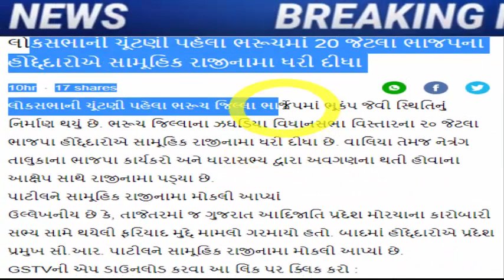ભાજપ ના 20 નેતાઓ ના સામુહિક રાજીનામાં, થયો હોબાળો, Gujarat_News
એકસાથે 3 મોટા નેતા જોડાયા કોંગ્રેસ માં, થયો હોબાળો, Gujarat_News tv9 BJP cong aap ...

Nitin Patel may be entrusted with important responsibility

District BJP president suspended 2 members in Mahisagar

nitin-patel-will-be-the-face-of-bjp-party-in-north-india-has-worked-with-4-cms-including-modi

Gujarati Video Former Deputy Chief Minister Nitin Patel power show on his birthday CR Patil gave some sign

As soon as Shaktisinh Gohil became the president, Vasram Sagathia's 'homecoming'

Former Congress MLA and Banaskantha veteran Govabhai Desai joins BJP

Ahmad Patel's son Faizal Patel meets CR Patil

mla-kumar-kanani-wrote-a-letter-to-cm-bhupendra-patel

FIR against Yuvraj Singh political conspiracy, attempt to suppress voice of youth.

MLA Kirit Patel absent from Congress program in Patan

hardik-patel-anti-gujarat-what-about-the-job-of-the-heir-of-14-martyred-youth

gujarat-high-court-issued-summons-against-bjp-mla-jitu-vaghani.

lok-sabha-elections-2024-bjp-may-cut-the-ticket-of-22-mps-in-lok-sabha

meeting-between-shankar-singh-bapu-and-prime-minister-modi-at-the-airport.

hardik-patel-letter-to-agriculture-minister-on-cotton-price-issue

ex-chief-minister-on-gujarat-paper-leak-scam-on-gujarat-bjp-government